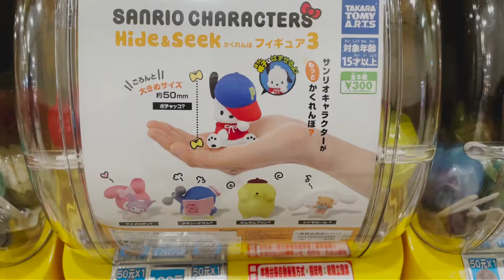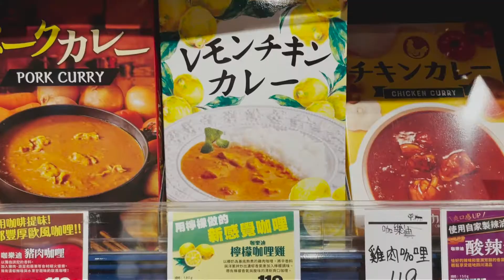散步日常Vlog｜逛街遛狗一起轉扭蛋｜weekly shopping with pompom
與狗狗一起逛街轉扭蛋買包包~